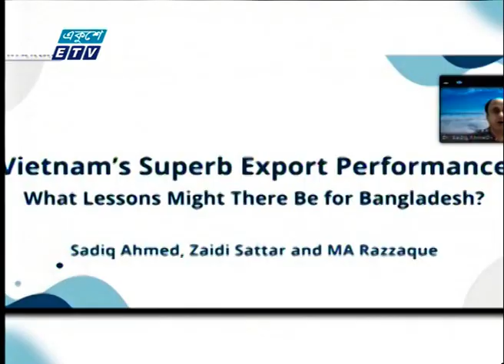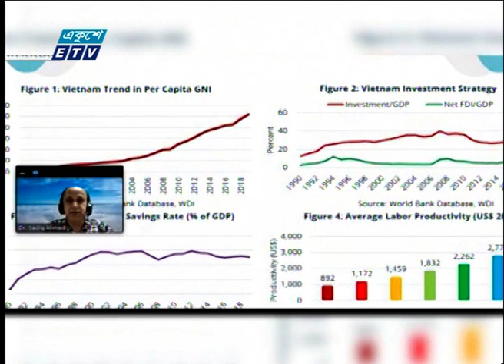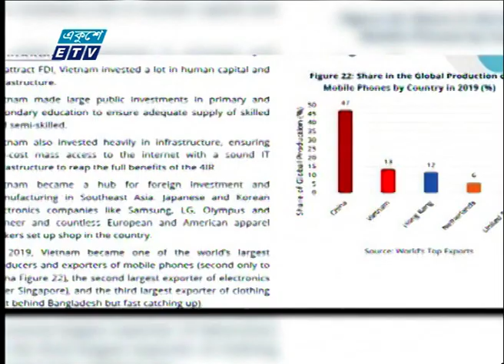09 PM News || রাত ০৯ টার সংবাদ || 17 September 2021 | ETV News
২০০০ সালের ১৪ই এপ্রিল এটি সম্প্রচার কার্যক্রম শুরু করে। টিভি চ্যানেলটির খবরে নতুনত্ব ও অভিনবত্ব থাকার কারণে দর্শকদের কাছে বিপুল জনপ্রিয়তা লাভ করে। দেশ বিদেশের সর্বশেষ খবর, নাটক, সিনেমা, ডকুমেন্টারিসহ নানা খবর ও বিনোদনমূলক অনুষ্ঠান প্রচারিত হয় একুশে টেলিভিশনে।